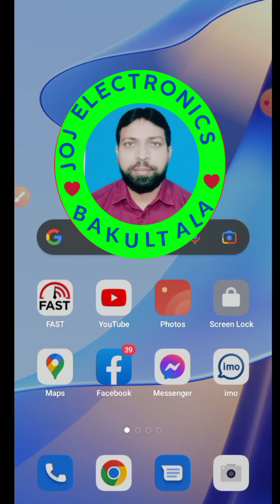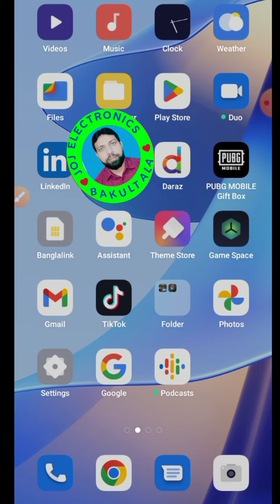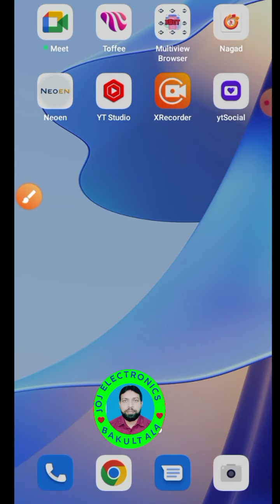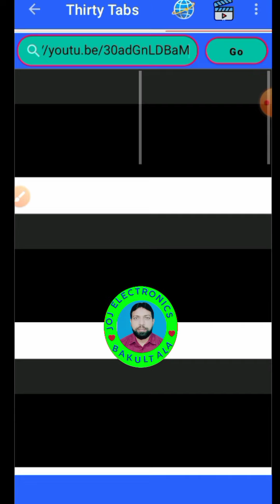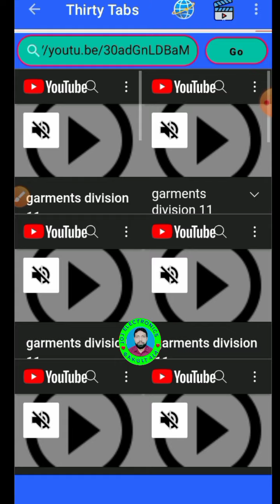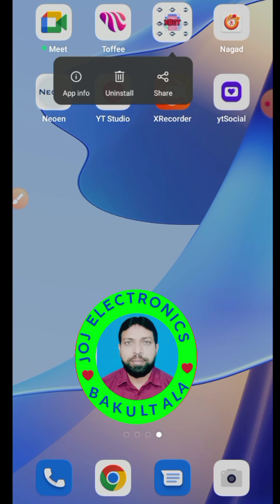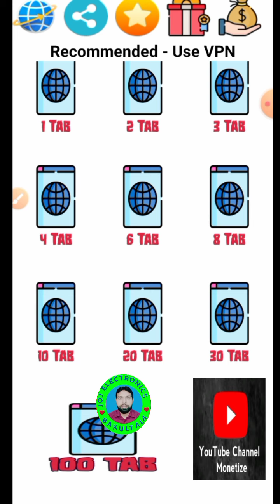১০ মিলিয়ন ভিউ মাত্র ১৫ দিনে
এই ভিডিওতে দেখানো হয়েছে কিভাবে ১০ মিলিয়ন ভিউ ১৫ দিনে করবেন,

school education
distance learning
online school
early childhood education
elementary school near me
online education
trade schools near me
distance education
harvard business school online
adult education
college education
early childhood education degree
online master's degree
study online
it college
learning online